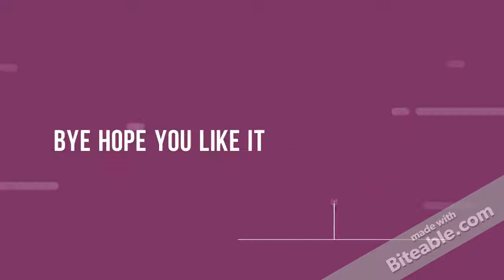To The Epic Gamer // Gaming and more